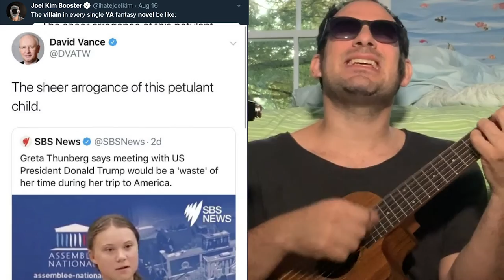Old White Man On Twitter (Like A Villian From A YA Novel)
Old white man on twitter
The villain from a YA novel
Throne makes him feel bigger
Pets a naked cat
Never stop to consider
A different suit of armor
He doesn’t pull the trigger
He’s got henchmen for that

And in this fantasy
Fueled by the dopamine
Of all the retweets
and likes that he gets
His plan unfurls
To rule the whole world
He punishes little girls
For their insolence

Clickety clack
On the keyboard
Listen to the chimes and bells
Feel the crack of the
Whip he wants more
Straight into his veins
No pants
And a quarter pounder
And the music swells
His audience
Gets louder
Long may he reign